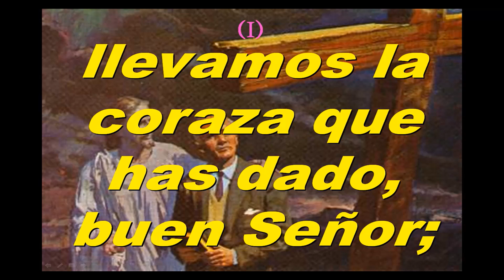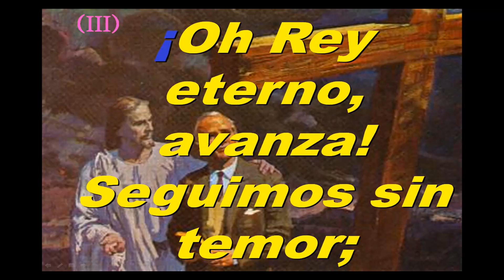Himno 375 Oh Rey Eterno Avanza